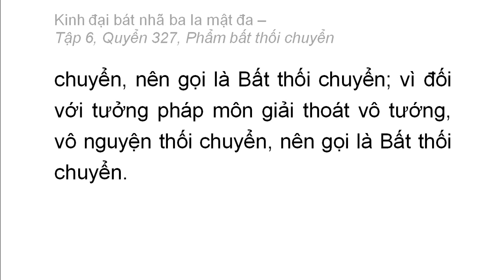Quyển 327: Kinh đại bát nhã ba la mật đa - Phẩm bất thối chuyển (rất hay) (327/600) (1)